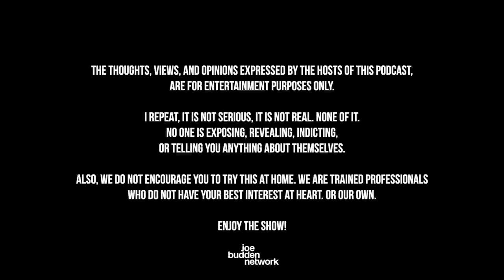Patreon EXCLUSIVE | The Puppet Master feat. Zaire Franklin | The Joe Budden Podcast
In this Patreon exclusive episode, the gang welcomes back Colts linebacker Zaire Franklin as they begin by discussing ghosting someone and debate whether or not it’s a bad thing. Also, they cover the process in asking for pictures and jersey swaps in the NFL, can you change the core of Hip-Hop, Jokic vs. Embiid, Flip & Joe talk about a recent disagreement + more!